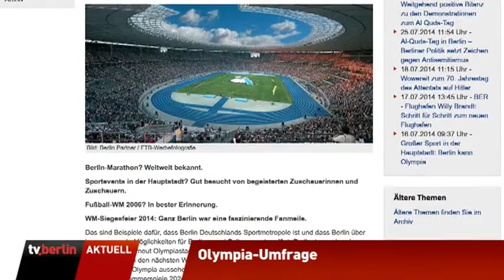Ihre Meinung zu Olympia ist gefragt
Jetzt will's der Berliner Senat wissen. Auf berlin.de kann man seit dieser Woche darüber abstimmen, wie sinnvoll Olympische Spiele für die Hauptstadt sind. Der Nachteil: Der Senat fragt nicht, ob die Berliner Olympia überhaupt haben wollen sondern er fragt: Was machen Sie, wenn Olympia mal da ist.?
Mehr dazu auf berlin.de